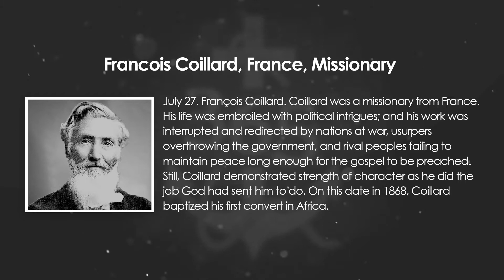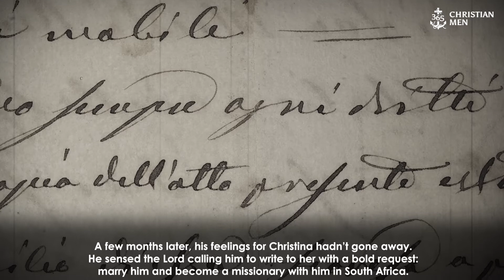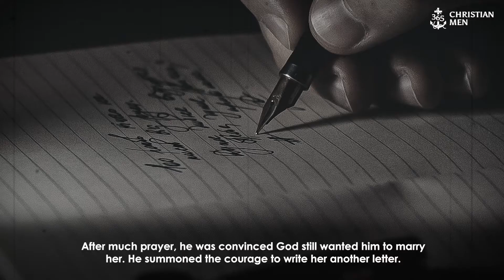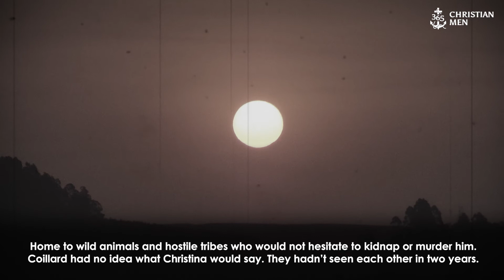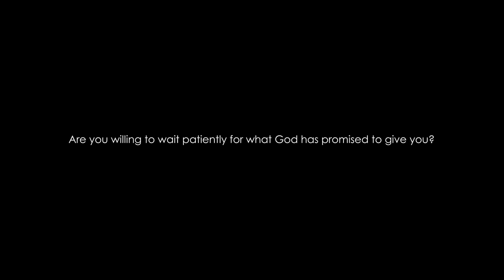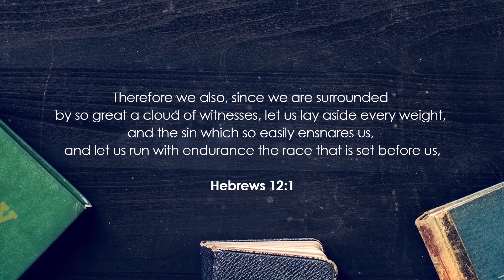Francois Coilliard, France Missionary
They fell in love, the family said no, but 2 years later, wow